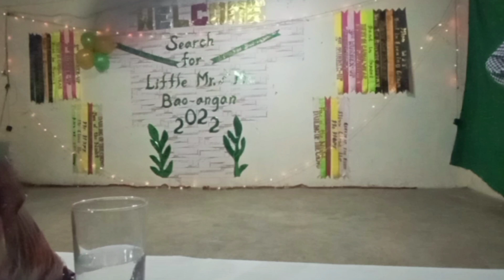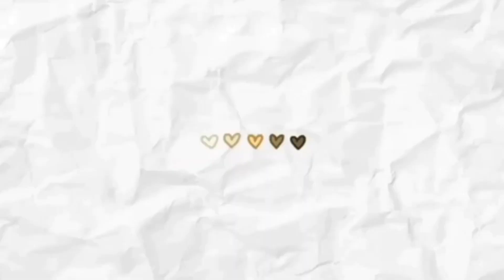FASHION SHOW | WINTER WEAR